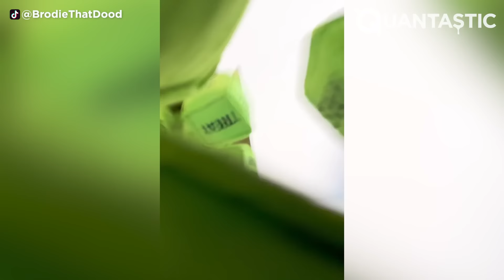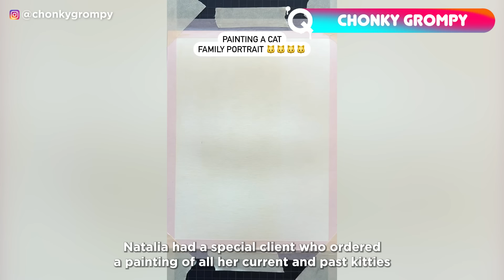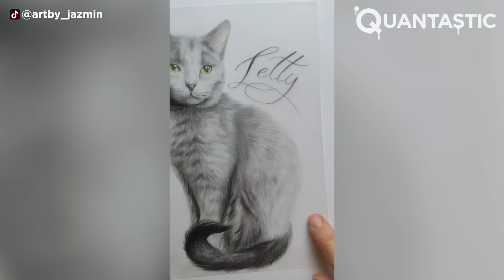Creative Pet-Inspired Ideas That Are At Another Level ▶2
Unleash your creativity with DIY projects crafted for pet lovers. Explore endless ways to show your love for your furry friends. Join us on this creative journey and share your pet-inspired masterpieces with like-minded enthusiasts. Did you know that over 60% of pet owners incorporate their pets into their DIY projects?

喵小瞧鱼缸猫窝
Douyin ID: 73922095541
Wechat: 79416454

三木章
Douyin ID: sanmuzhang
Wechat: Zhanger345